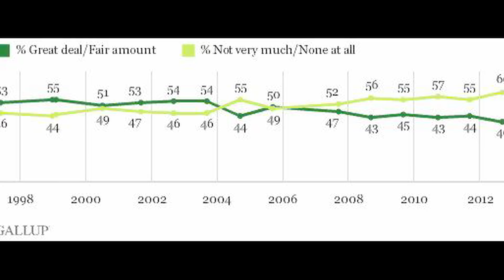Media Today with Richard Valeriani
Britta Hjelm and Rishabh Bhandari
Richard Valeriani shared his perspective on the technology revolution and how that impacts journalism today.